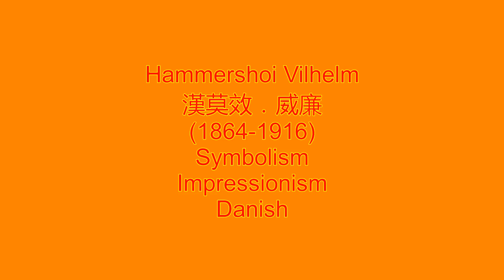Hammershoi Vilhelm 漢莫效．威廉 (1864-1916) Symbolism Impressionism Danish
Vilhelm 漢莫效．威廉 was a Danish painter, born in Copenhagen and it was there, in the old quarter, where he mainly lived and worked. He painted portraits, landscapes and many room interiors which frequently contained a single figure that was seated or standing. Hammershøi’s father was a wholesale merchant and the family enjoyed a good standard of living but it was his mother who saw the talent residing within Vilhelm and she dedicated herself to promoting his career.
Hammershoi’s elder brother was the painter Svend Hammershøi and he studied under N.C. Kierkegaard. Hammershoi began his training at 8 and by the time he was in his mid-teens he was already studying at the Royal Academy of Art in Copenhagen. Towards the end of his study he also learnt at the Free Study School which offered a more liberal approach. Another well known Danish artist PS Krøyer was his teacher. He is shown here (above) with his wife in a double portrait by Vilhelm. He made an impressive debut in the art world with the portrait shown above, of his sister, painted in 1885 and titled Portrait of a YoungGirl. He was still only 21 but already his originality was shining through and showed a different direction to the accepted normalities of naturalism. This labelled him controversial in the world of Danish Art.
He married Ida Ilsted (right) in 1891 and she provided the inspiration for many of his future works and is often the lone figure seen in his paintings. They lived a relatively quiet life, apart from Ida’s reported fiery temperament, and had no children. They did however travel together throughout Europe, including Paris, Berlin and London. Later in his life he lived in the old merchant house at Strandgade in Copenhagen and he painted the interior of this house more than sixty times. Hammershøi died of throat cancer in 1916 in Copenhagen at the age of 52.
Many of his paintings show empty rooms or often include the profile, or view from the back, of his wife in a long dark dress. These interior paintings always show rooms inside his own home and due to their popularity Hammershøi’s other subjects have been slightly overshadowed. He has painted sublime landscapes and architectural pictures that emit a lonely, deserted and empty feeling. There are definite elements of modernism in his work from the use of a muted palette and his frequent use of exaggerated light to the creation of similar yet subtly different paintings. Yet it is the interiors that remain the most popular due to the way they emit a solitary atmosphere devoid of life but still providing a real emphasis on a feeling of space.
Hammershoi was seen in his own time as an artist who it could be said looked backwards and seemed old fashioned due to his tonal paintings.
This is particularly so if comparison is made to striking colourful modernist artists of Hammershoi's time such as Henri Matisse (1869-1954).
In fact Hammershoi is somewhat of an enigma to place and perhaps that is where his popularity stems from. From being anti-modernist in his own time, he reaches out toour very modern world even if he can’t quite be placed as symbolist, existentialist or modernist.